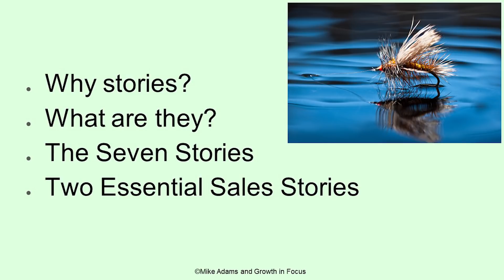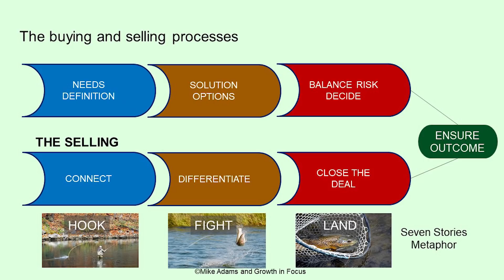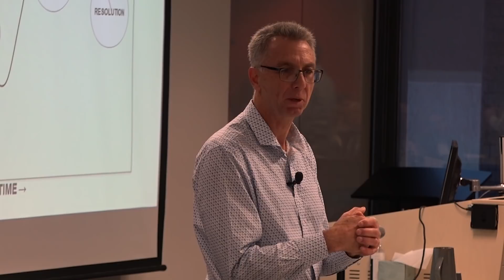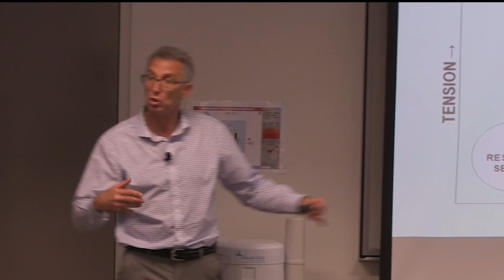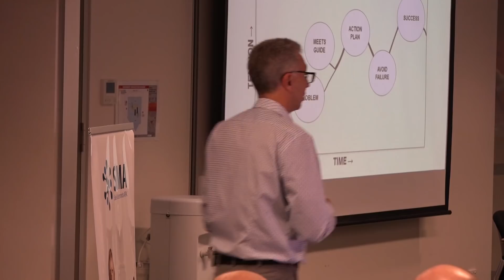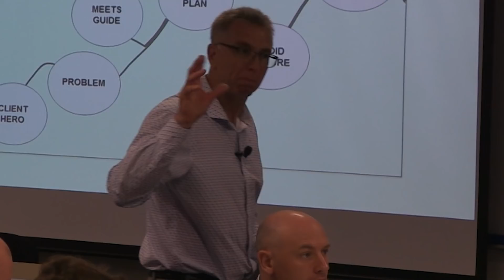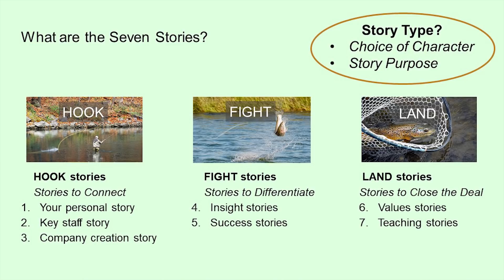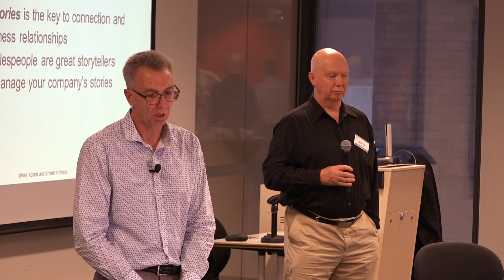"Seven Stories every salesperson must tell" - Mike Adams - Sales Accelerator Leadership Forum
The best salespeople are great storytellers. How can you become a great storyteller? Simply watch this video of the storytelling master.
Author, Mike Adams, was the keynote speaker at the Sales Leadership Forum hosted by the Sales Leader Forums.
This is a full copy of that workshop titled "Seven stories every salesperson must tell". Learn the seven stories and boost your sales.

CONTENT INDEX

00:58  Connection Stories (Hook), + Mike's personal story
08:00  Why & how does storytelling work? The science
13:00  What are the Seven Stories for sales?
15:20  What is a story exactly?
23:00  Fight Stories - winning mind-share. The Insight Story
27:37  Success Stories
33:53  Group storytelling
43:15  Stories to land the deal
44:37  Values Stories
48:00  Teaching stories - the Sales Manager's story

titled "Seven Stories Every Salesperson Must Tell"